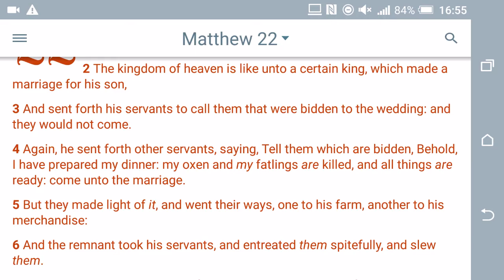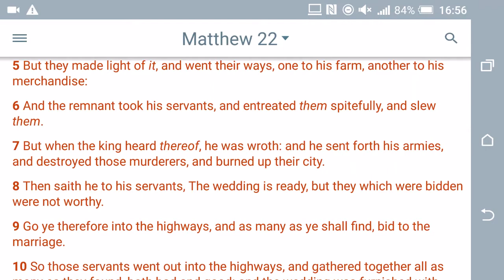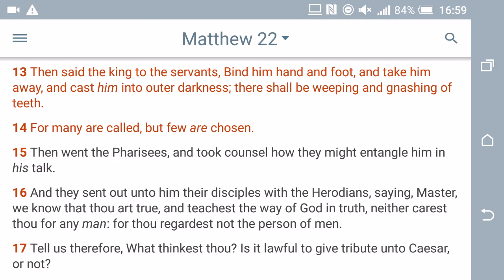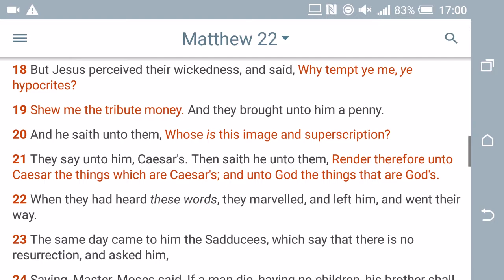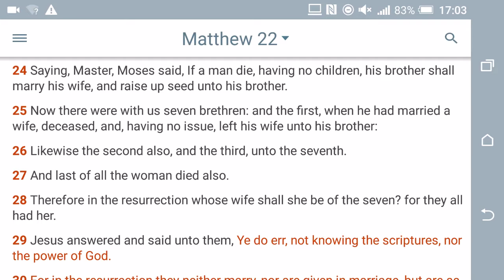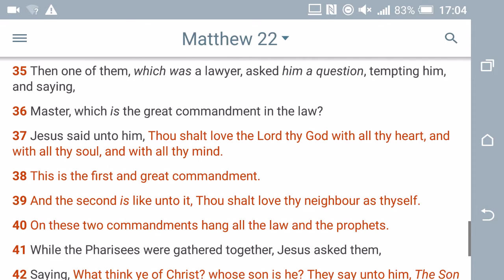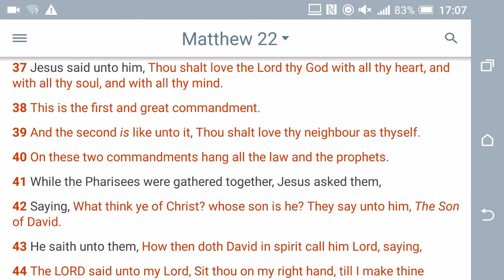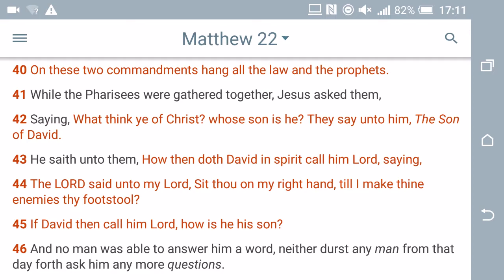Matthew 22 commentary